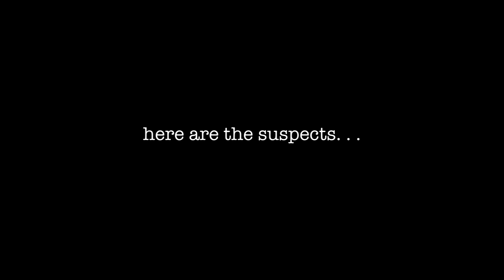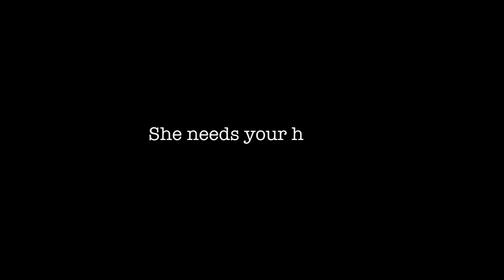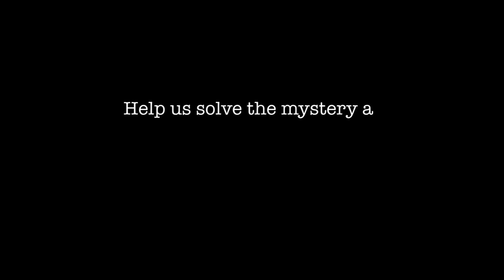CSI Northpointe.mov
CSI Northpointe is a short promotional video for the upcoming Science Night at Northpointe Intermediate, CSI:  Northpointe.  Students will be asked to use their science skills to solve a mystery while doing a variety of exploratory and investigative activities.  All 5th and 6th grade students and their families are welcome to attend.  CSI Northpointe will be on Thursday, March 22 from 6:00 - 7:30pm.